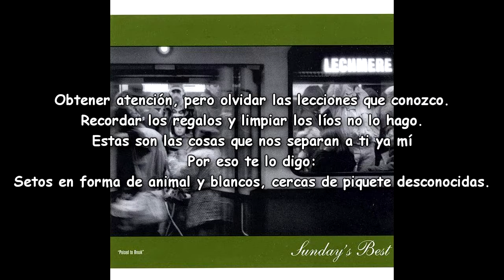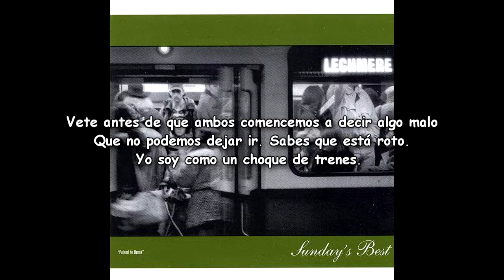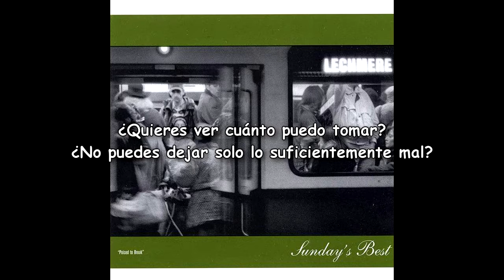Sunday's Best - White, Picket Fences (Sub Español)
Espero que les guste una gran canción para todos ... saludos.

Letra en Español:

Vete antes de que ambos comencemos a decir algo malo
Que no podemos dejar ir. Sabes que está roto.
Soy un desastre de tren.

Obtener atención, pero olvidar las lecciones que conozco.
Recordar los regalos y limpiar los líos no lo hago.
Estas son las cosas que nos separan a ti ya mí
Por eso te lo digo:
Setos en forma de animal y blancos, cercas de piquete desconocidas.

Lo sé solo.

Ignorando las caricias y poniendo las defensas que conozco.
Sutil persuasión y comunicación no lo hago.
Rompí sus alas y traté de enseñarla a cantar ...
Tal vez debería haberlo sabido.

¿Quieres ver cuánto puedo tomar?
¿No puedes dejar solo lo suficientemente mal?

Lyric in English:

Go before we both start to say some mean shit
That we can not let go. You know it's broke.
I am such a train wreck.

Getting attention but forgetting lessons I know.
Remembering presents and cleaning up messes I don't.
These are the things that separate you and me
That's why I'm telling you so:
Animal-shaped hedges and white, picket fences unknown.

I know alone.

Ignoring caresses and putting up defenses I know.
Subtle persuation and communication I don't.
I broke it's wings and tried to teach it to sing...
Maybe i should have known.

Do you want to see how much I can take?
Can't you just leave bad enough alone?